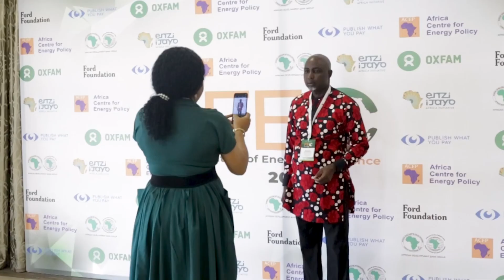2024 Future of Energy Conference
Last year, the Future of Energy Conference brought together stakeholders within and outside the energy sector across Africa and beyond to discuss efficient and effective approaches for sustainable and inclusive development towards the energy future.

This year, we’re back and bigger than ever! Keep watching this space for more updates as we prepare for FEC2024.